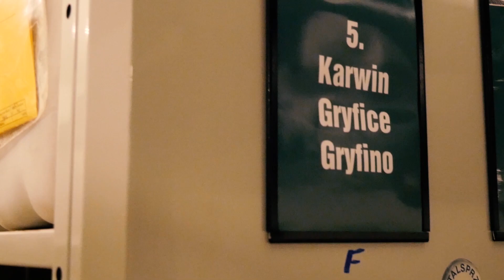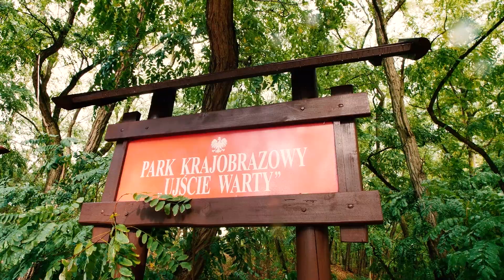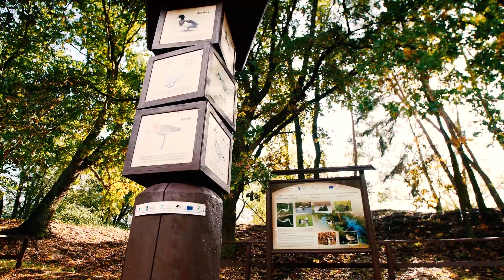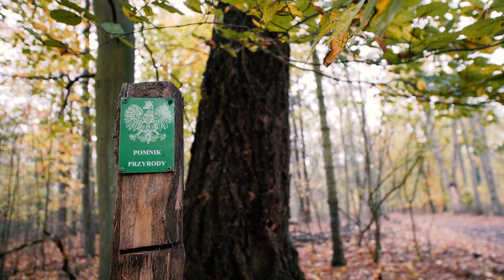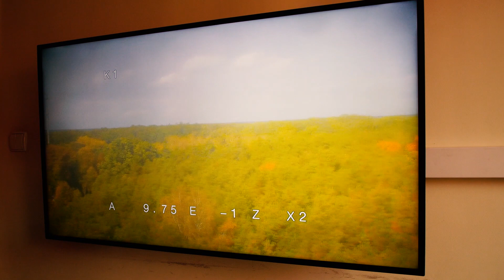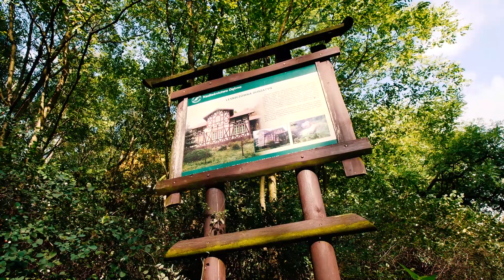Nadleśnictwo Dębno Zapraszamy- Film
Nadleśnictwo Dębno jest jednym z trzydziestu pięciu Nadleśnictw wchodzących w skład Regionalnej Dyrekcji Lasów Państwowych w Szczecinie.
Nadleśnictwo położone jest na terenie dwóch województw: zachodniopomorskiego i lubuskiego, trzech powiatów: myśliborskiego,gryfińskiego i gorzowskiego, na terenie miast: Dębno i Kostrzyn nad Odrą.
Swym zasięgiem obejmuje 6 gmin: miasto Dębno, Dębno, Boleszkowice,Mieszkowice, miasto Kostrzyn nad Odrą, Witnica.

Powierzchnia zasięgu terytorialnego nadleśnictwa wynosi 455,06 km kw., a jego lesistość 48,5%.

Znaczna część obszaru Nadleśnictwa Dębno nie jest zurbanizowana i obejmuje tereny o niskim zagęszczeniu ludności.

Najważniejszymi funkcjami regionu jest rolnictwo, usługi, handel, wytwórczość przemysłowa, leśnictwo, turystyka i rekreacja.